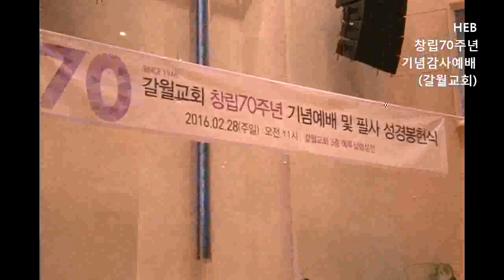HEB방송 -갈월교회창립70주년 기념감사예배(찬양), 주 하나님 지으신/주님의 성령/주의 영광/내 주의 나라와/한 믿음 가지고/천사의 합창